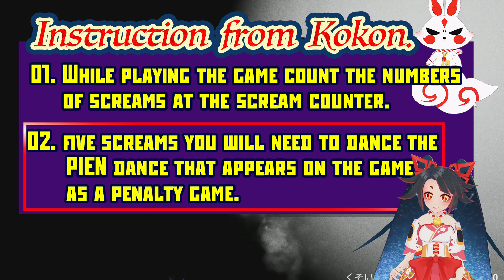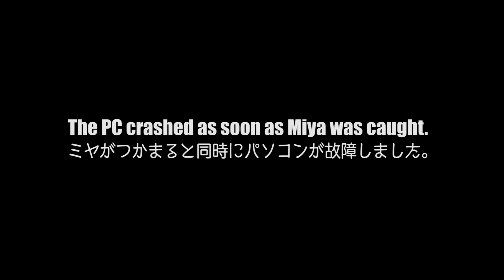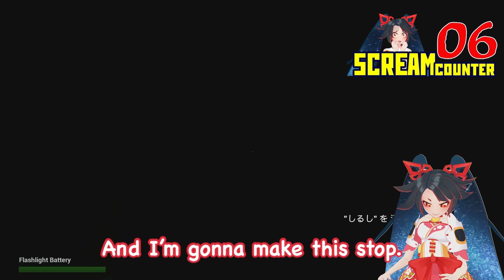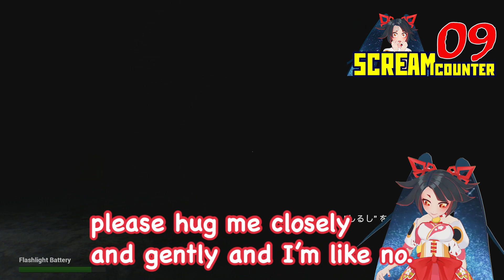【Game】Trying out the Pien horror game! Terrifying?【ぴえん】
As she said, “That Pien horror game looks interesting,” Kokon has
challenged her to play the game!
Although she screamed a lot it was scary, and kind of funny?
Please enjoy watching the astonishing ending and Miya’s penalty reactions.

「 あのPIENのホラーゲーム？ 面白そうじゃないの 」
ということでココンからの指令を受けて挑戦することに！
すごい叫んだけど怖い？ような面白い？ような。
驚愕のエンディングとミヤの罰ゲームをお楽しみくださいw

● Japanese HANJO! TV ●